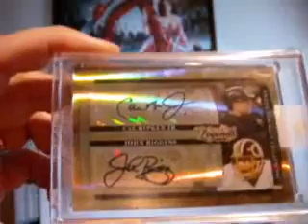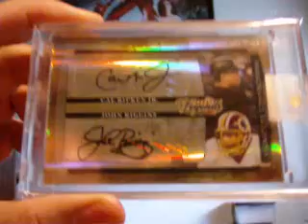HOLY SHIT 7'S MAILDAY!!!!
ONLY ONE WORD CAN DESCRIBE THIS HIT FROM A 7'S CUSTOM CASE BREAK & WHO BETTER THEN RIC FLAIR TO SAY IT! WOOOOOOOOOOOOOO!!! OTHERWISE I'M JUST SPEECHLESS.